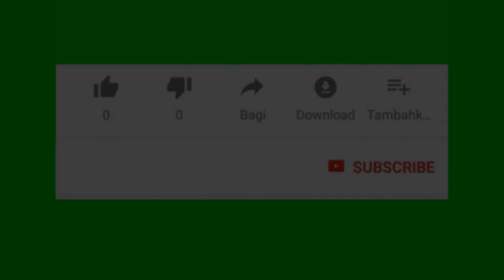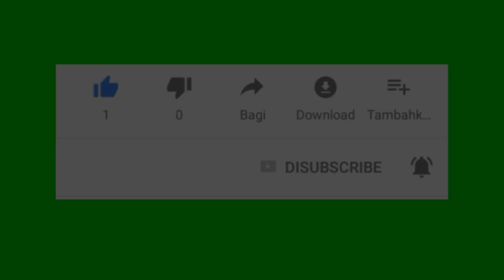krazesa #6.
Timoun dezod haïti